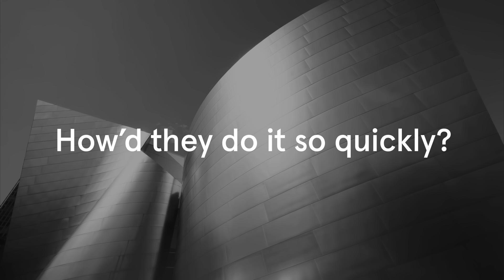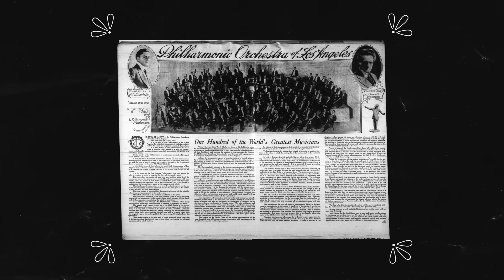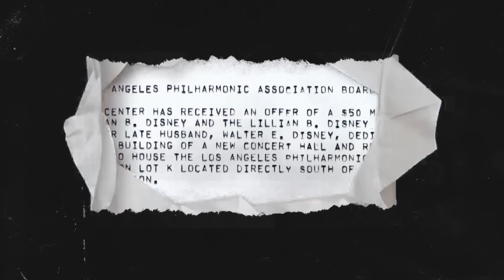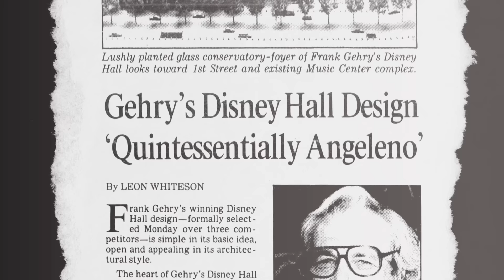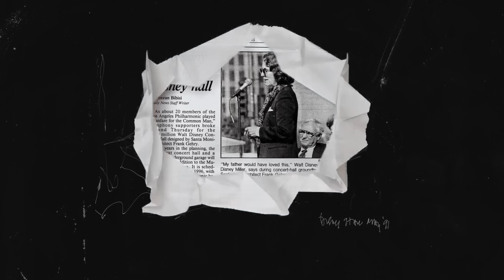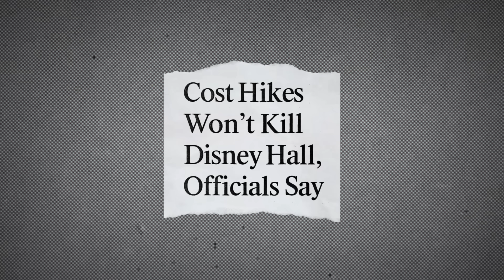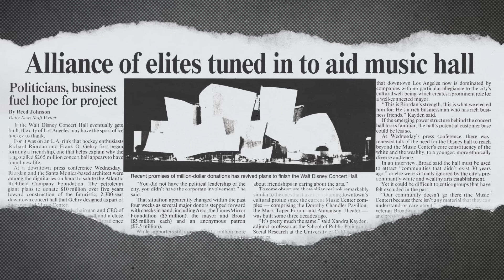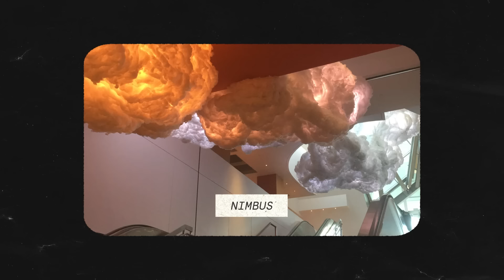The History of Walt Disney Concert Hall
This is the story of how visionary Angelenos worked across a century to get us to Walt Disney Concert Hall. Told by LA Phil writer Derek Traub and accompanied by archival media the history of Walt Disney Concert Hall unfolds over 84 years.